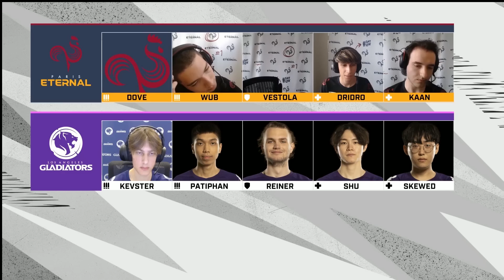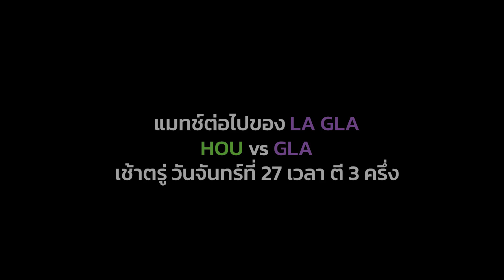Sojourn ของ Patiphan ในแมทช์ LA GLA เจอ PAR ซับไทย (19 มิ.ย. 2022)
@Paris Eternal vs @LA Gladiators | Midseason Madness Qualifiers | Week 7 Day 3
@Paris Eternal vs @LA Gladiators | Midseason Madness Qualifiers Highlights | Week 7 Day 3

ระดับเรนเจอร์วัยรุ่น
-Rainebay
ระดับเรนเจอร์อาวุโส
-ศุภพรพงศ์ พรพงศ์สุวรรณ
-Akarapol Pronnuttawutikul